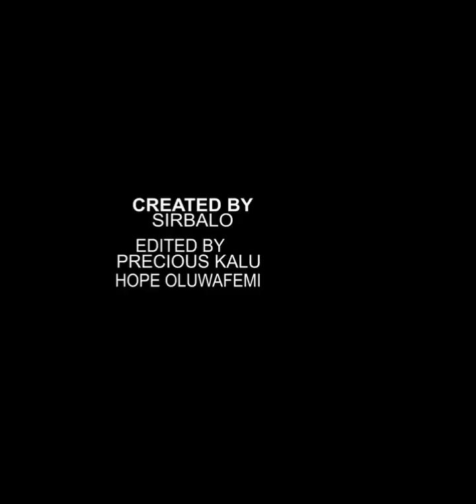My worst neighbour. Nigeria series on YouTube, life in Nigeria .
uche Nancy new movies 2024 @YouTube latest nigeria movie 2024 this week new release , adakirikiri movies .